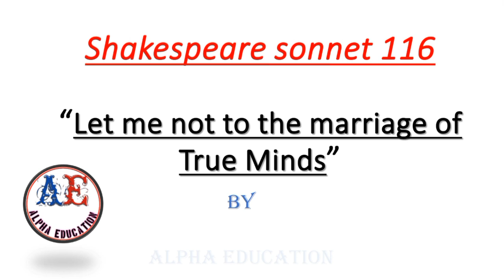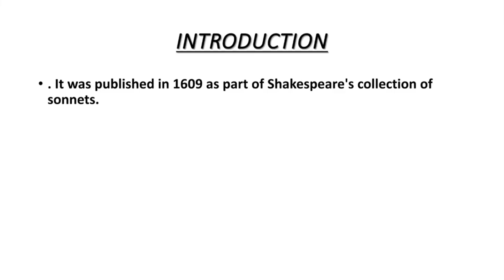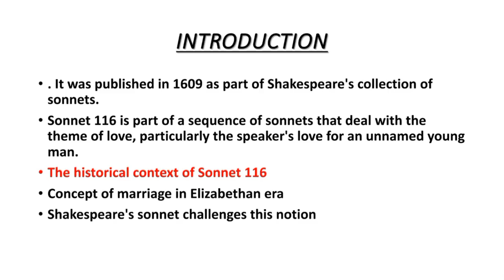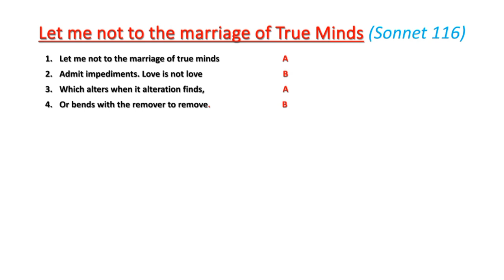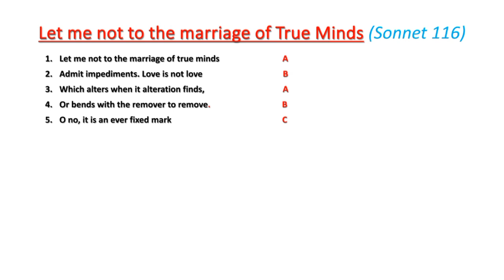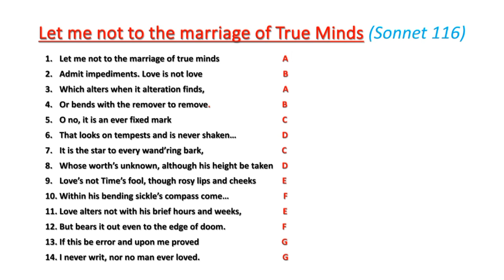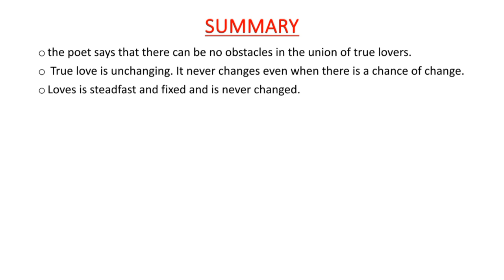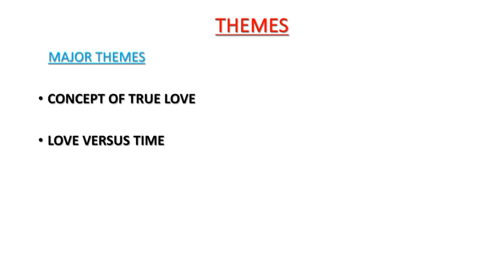Sonnet116| Summary and themes| let me not to the marriage of true minds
Hello friends this lecture is about shakespeare's sonnet 116 . I tried my best to summarize it and discuss major themes of this sonnet in this short video.